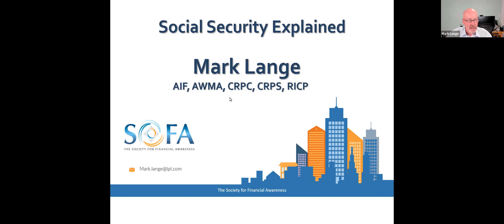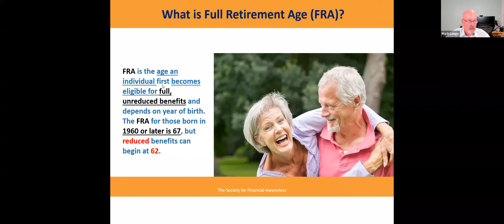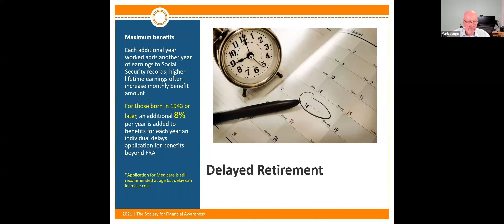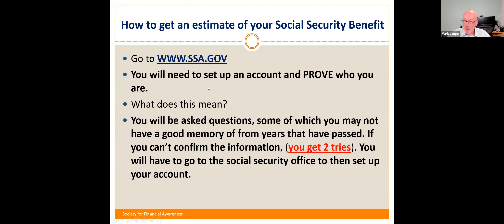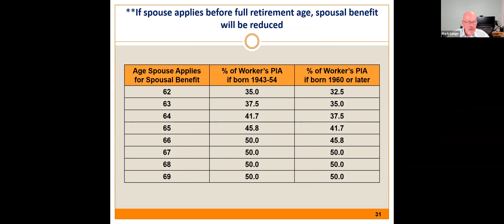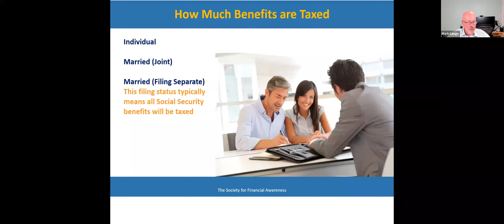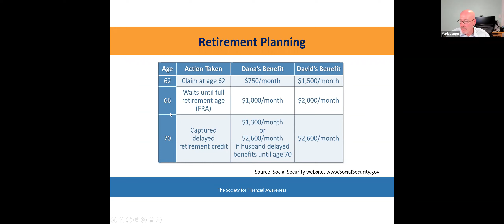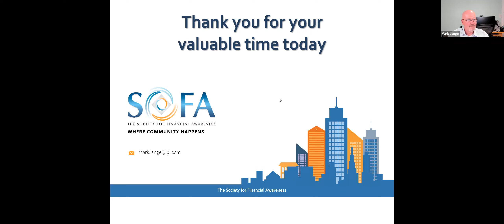Social Security Explained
Part of the Putnam County Financial Awareness Series